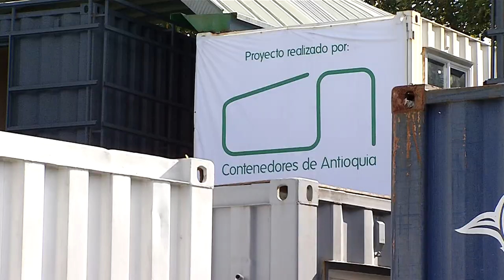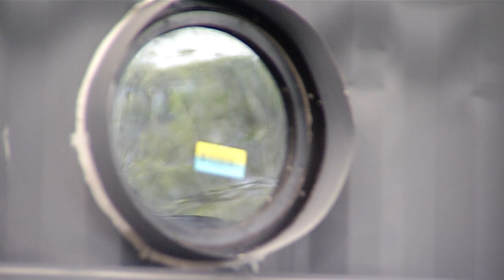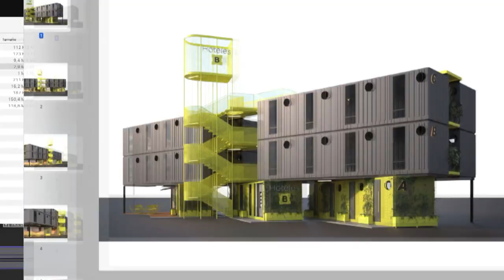Hoteles BLOCK, un nuevo concepto de hoteles en las carreteras de Colombia [Medellíngenio]